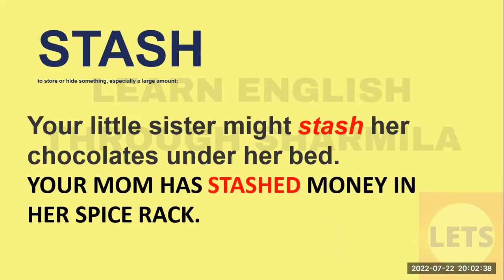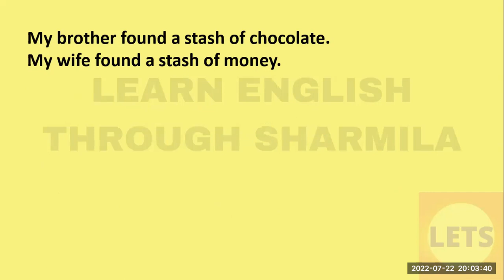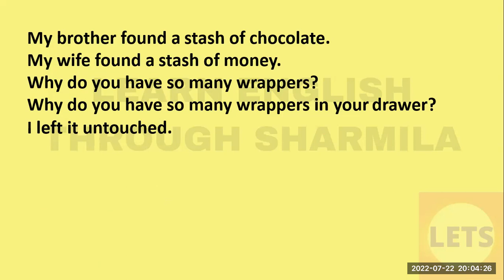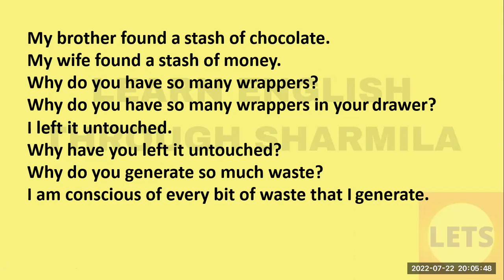LEARN ENGLISH THROUGH SHARMILA II TAMIL II LETS